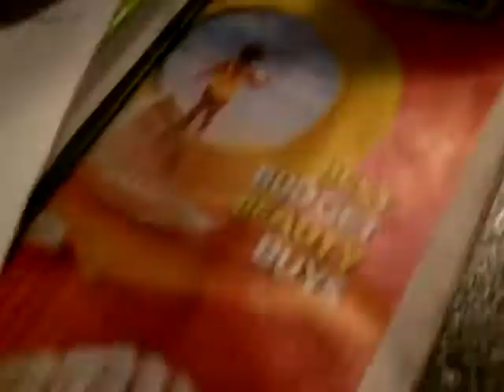mini kitty stuff and flood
i waz bord and i wanted to make a video